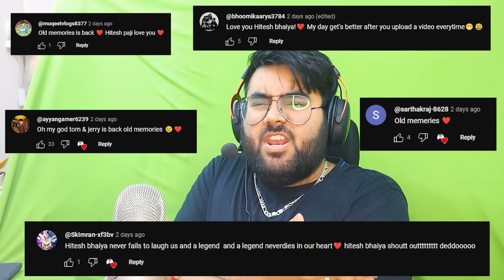😂OGGY, JACK & BOB vs CHARLES ft. Skibidi 😂| Part 2 | Hitesh KS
Hitesh KS Hindi Gaming Presents Oggy and the cockroaches Gta 5 Series Part 2, Oggy, Jack and bob vs Cho cho charles in GTA 5 ft. Skibidi Toilet in HINDI FUNNY GAMEPLAY.